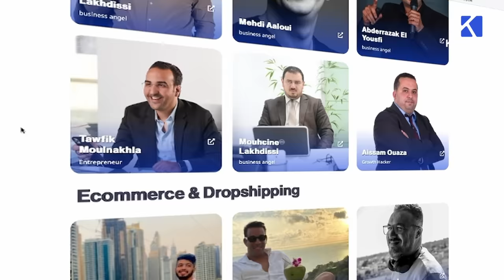مع أشرف بلمودن : 6 مليار سنتيم | عبد اللطيف وهبي و محمد مبديع | الصحافة المغربية و الرقابة الحكومية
بغيتي دير استشارة مع أفضل و أروع خبراء الويب المغربي، احجز موعدك الآن 👇👇

ضيف الحلقة الرابعة عشر من الموسم الثالث الصحفي الرائع أشرف بلمودن، أحد الصحفيين الاستقصائيين في المغرب ومدير النشر بالجريدة الإعلامية إعلام تيفي ، يتميز بالتحقيق في الجرائم الخطيرة والفساد السياسي وجرائم الشركات، بما في ذلك شركات المحروقات.

ستدور المحادثة حول مسارأشرف الإعلامي والصحفي في المغرب، ومعنى الصحافة الاستقصائية، والفساد السياسي، ومبديع ورئاسة لجنة العدل والتشريع، وعلاقة وزير العدل عبد اللطيف وهبي بمحمد مبديع، والقانون الجنائي المغربي، والصحافة المغربية والرقابة الحكومية، والصحافة المغربية والأحزاب السياسية، وهل يمكن اعتبار الصحافة المغربية مستقلة؟

ستكون حلقة شيقة ومثيرة للاهتمام وستشمل وجهات نظر مختلفة حول هذه الموضوعات الحيوية. لذا لا تفوتوا الفرصة للاستماع إلى هذا الحوار الشيق!

Filmed By : Rida Abkar & Chama Benaich

👇 يمكنك متابعتنا على وسائل التواصل الإجتماعي

achraf belmoudden
achraf belmoudden said naciri
achraf belmoudden podcast